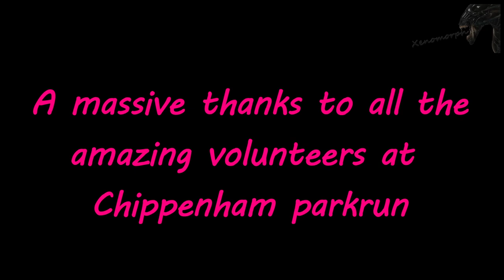Chippenham Parkrun in 6 Minutes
Chippenham parkrun was filmed on Saturday 24 June 2023.

I upload 3 speed formats to try and cater for most people. One is about 3 minutes long and about 13 times normal speed. The second is about 6 minutes long as is about 5 times normal speed and the last one is at normal speed and depends how fast I run on the day. On average it will be between 25 and 27 minutes for the run; this version can also be used as a virtual run on a treadmill.

All details within the video and on this description (taken from the parkrun site) are correct at time of uploading.

This was event number 406 and had 208 runners, joggers or walkers attended. This obviously does not happen without the amazing volunteers that showed up and gave their time, there were 26 in total. All parkruns rely on these volunteers and you can assist at the future events; it's really easy to help and makes a massive difference - please email or leave a message on their Facebook

Course Description

The run starts and finishes beside the river, 25m from the Olympiad Centre. The course is two anti-clockwise laps of Monkton park, then out along the river path, two anti-clockwise laps of the river loop, and back along the river path to the finish. It’s largely flat with one hill on the Monkton park loops, and run on a mix of grass, trail, gravel and tarmac paths.

Any running shoe will suffice but trail should be considered following inclement weather.

Facilities

Toilets are available behind the pitch and putt tea room, in the Olympiad Sports Centre and in the Emery Gate.
There is ample pay-and-display parking at the Olympiad car park (as well as Emery Gate, Bath Road and Borough Parade car parks).

The run starts beside the river, 25m from the Olympiad Centre.

Bus: Buses stop outside Chippenham Station, served by routes X31 and 231 from Bath via Box and Corsham; 92 from Malmesbury; 55 from Swindon via Wootton Bassett and Calne; 33 from Devizes via Calne; 234 from Trowbridge via Melksham.

Train: Chippenham Station is on the mainline between London and Bristol with trains approximately every 30 minutes from each direction. There is also a service from Trowbridge. In case of engineering work please check the National Rail website.

From Chippenham Station: Exit by the ticket office, turn left on Cocklebury Road and then first right on Sadlers Mead. After approx 100 metres enter the car park, walk straight ahead and follow the path to reach the start alongside the river. (NB: take extreme care of moving vehicles in the car park)

From the town centre: Either take the river path alongside 'The Rivo Lounge' at the bridge on the High Street, or take the river path from Emery Gate shopping centre and cross the pedestrian bridge.

Due to limited characters on YouTube, I cannot put the full text from the parkrun website, please follow the link above to check but use the postcode for Emery Gate (SN15 3JN).

00:00 Zoom in to the parkrun
00:25 Event parking details
00:41 Start of lap 1, Loop 1
01:43 Start of lap 2, Loop 1
02:31 Path to Loop 2
03:10 Start of lap 1, Loop 2
04:21 Start of lap 2, Loop 2
05:30 Path to the Finish
06:02 Finish Sprint (Literally)
06:30 Where to scan your barcode
06:46 End credits